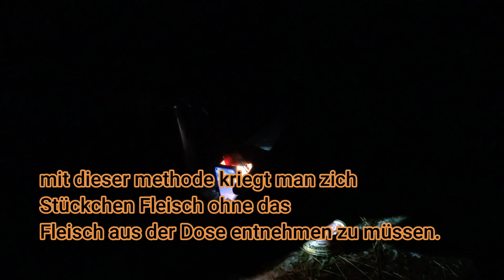Wildcamping / Zelten mit deutschen Schäferhund im Winter / Bushcraft im Winter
Wildcamping / wir waren wieder zelten im Winter mit einfacher Ausrüstung, Nachts hatten wir um die -2 Grad, wir mussten uns Schnee aufkochen, Im Hintergrund trainiert die Bundesweher, nicht weit entfernt hört man Schüsse der Maschinengewehre und Panzer Kanonen. Unter anderem sind uns Rehe begegnet.